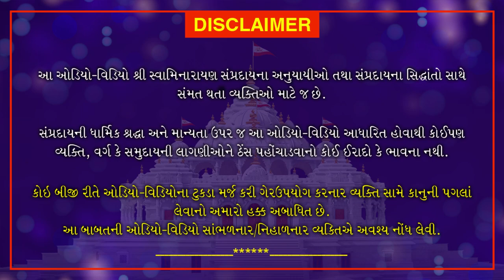Haricharitramrut Sagar | Pur 11 Tarang 13 | હરિચરિત્રામૃત સાગર પૂર 11 તરંગ 13 | July 8, 2020